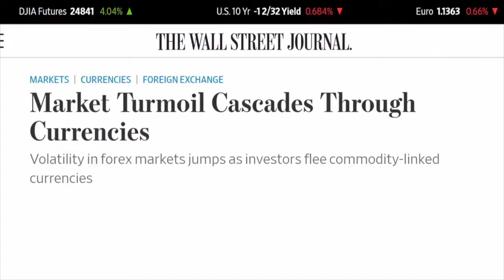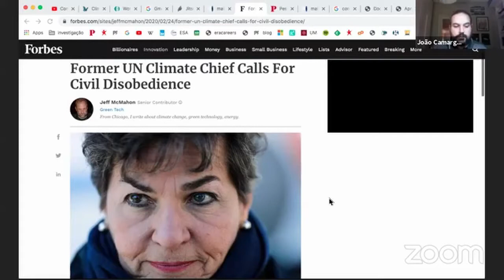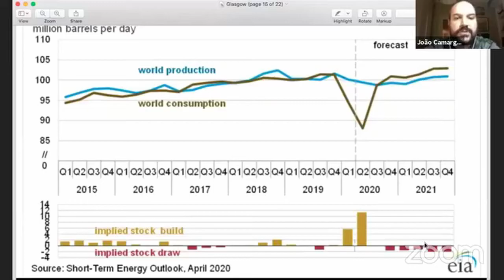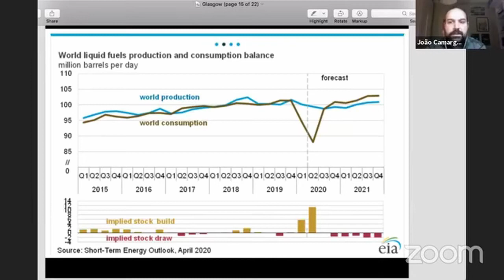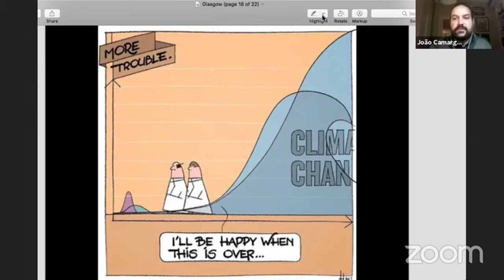Quarentena Climática #12 - COP cancelada, Acordo do Movimento?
A COP FOI CANCELADA. E O MOVIMENTO, COMO AVANÇA? A quarentena climática de hoje foi entre a Alice Chester Vale Gato, a Matilde Alvim e o João Camargo e falou-se sobre o momento que atravessamos e o Acordo de Glasgow que está a ser construído entre os movimentos pela justiça climática e social